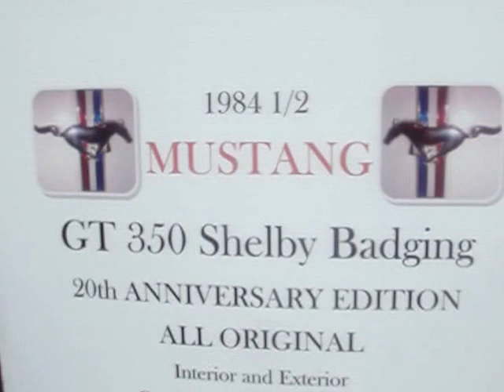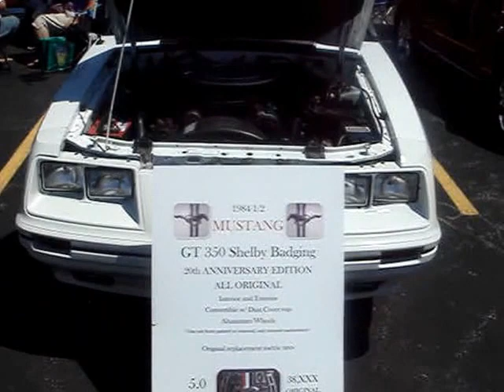1984 1/2 MUSTANG GT 350 SHELBY -- 25TH ANNIVERSARY ISSUE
Excuse the stupid background music.  I have no control over a DJ's selection.  Take a look at this Shelby Mustang.  It has only 38,000 miles on it and is in outstanding condition.  This is of course a 20th anniversary special edition.  What's peculiar about this Shelby?  Ford used Shelby decals on scores of Mustangs without Carroll Shelby's organization's authority.  So all of the Shelby badging and decals you see on this were possible left over from previous models and simply applied by Ford.  Then, threatened by Shelby with a lawsuit, a settlement was reached and the Mustangs that had these decals already installed and already sold to the public were allowed to exist.  Ford paid out of court for these supposed damages.  This example shown here is one of 699 with this configuration and a 5.0 litre engine installed.  The Mustang shown here is a manufacturing fluke not often seen by the public.  Glad you are able to see this and as always thanks for viewing this '84 1/2 Shelby Mustang GT.